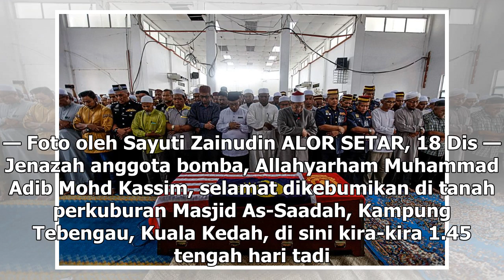Jenazah Muhammad Adib selamat dikebumikan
Jenazah Muhammad Adib Mohd Kassim disembahyangkan di Masjid As-Saadah di Alor Setar, 18 Disember 2018. — Foto oleh Sayuti Zainudin ALOR SETAR, 18 Dis — Jenazah anggota bomba, Allahyarham Muhammad Adib Mohd Kassim, selamat dikebumikan di tanah perkuburan Masjid As-Saadah, Kampung Tebengau, Kuala Keda...